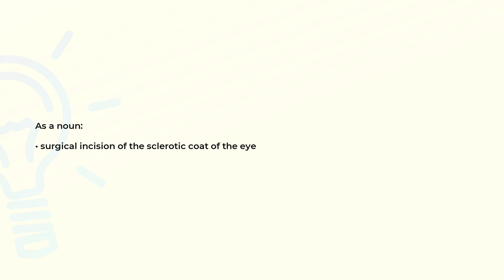What is the meaning of the word SCLEROTOMY?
Definition and spelling of the word SCLEROTOMY.

(00:00) Intro
(00:07) As a noun
(00:14) Spelling

As a noun (00:07):
• surgical incision of the sclerotic coat of the eye